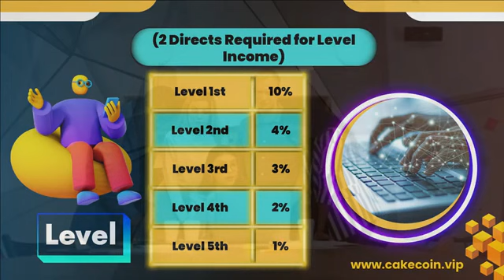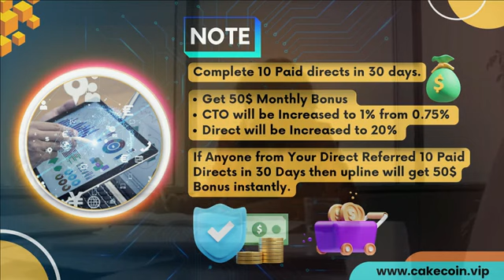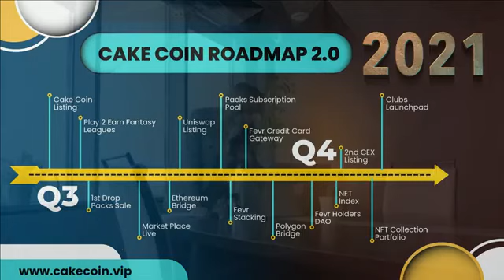CAKE COIN BUSINESS plan in. english||Dalily income 0.75% income||mlm yoytube channel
Telgram group✅️✅️✅️✅️

Registrastion link✅️✅️✅️

Whatspapp group💰💰✅️✅️

Mlm channel
MLM CHANNEL
MLM PRAMOTION
mlm pramote

Thanks 🙏🙏